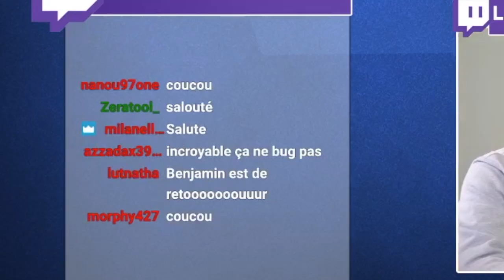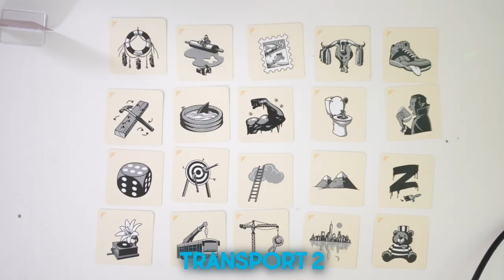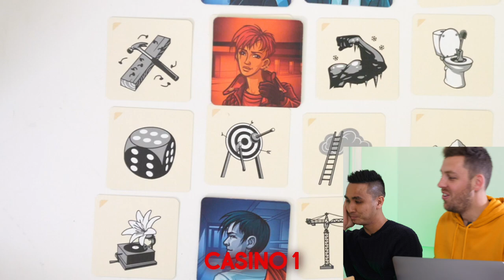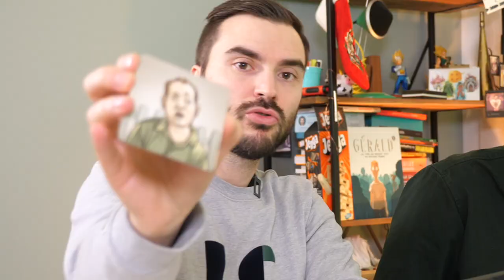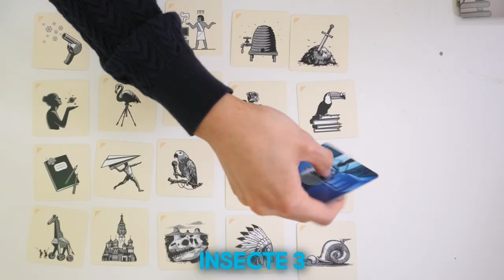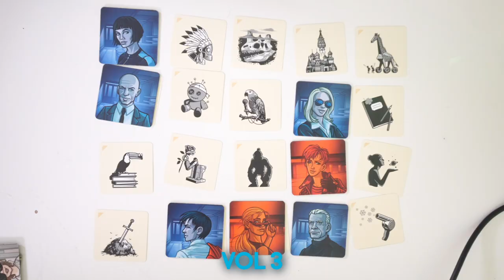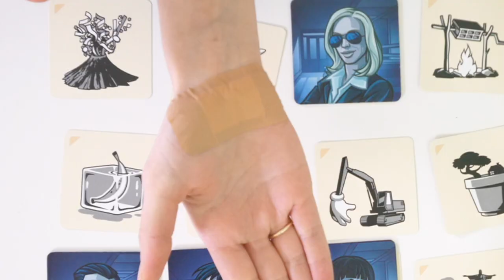Un mot pour deviner une image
On rejoue à Code Names, mais en version images cette fois

Montage : Quentin Legac